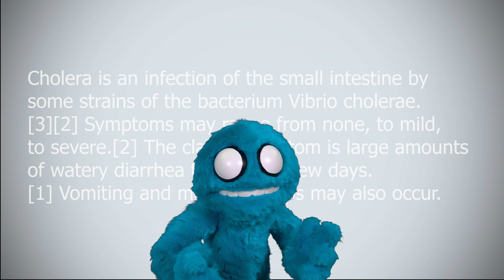The Many Loves of Mephistopholes: Helen Mirren & Love in the Time of Cholera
Mephistopholes attempts to talk about his favorite book, but does he succeed...

Read or die.

Featured Book: Love in the Time of Cholera by Gabriel Garcia Marquez

Clint Mansell - Death is the Road to Awe